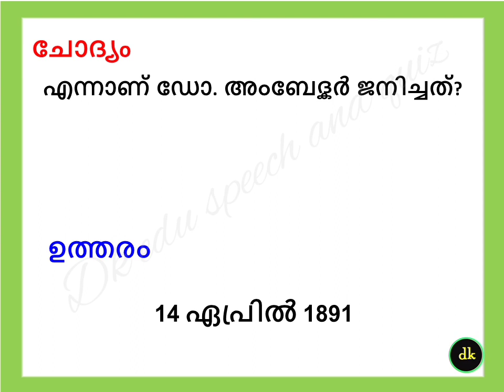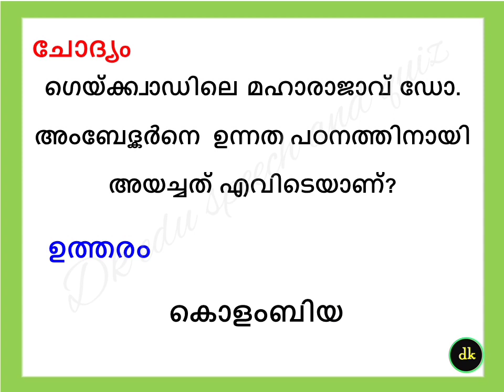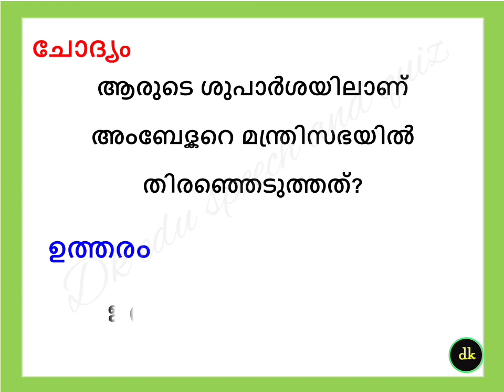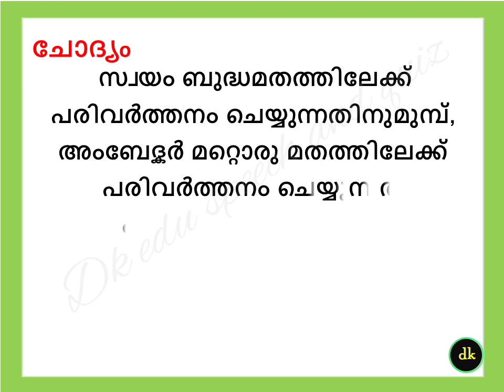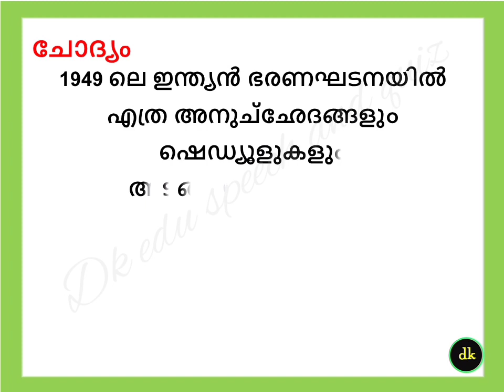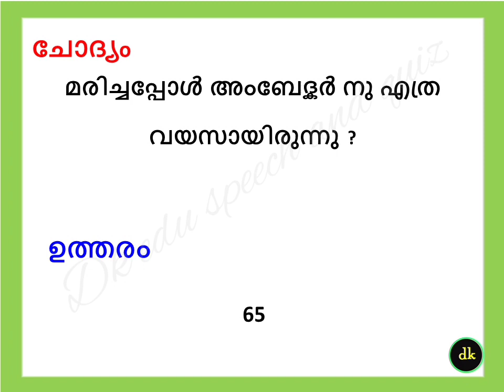ബി ആർ അംബേദ്കർ ക്വിസ് 2024 quiz on B R Ambedkar in Malayalam